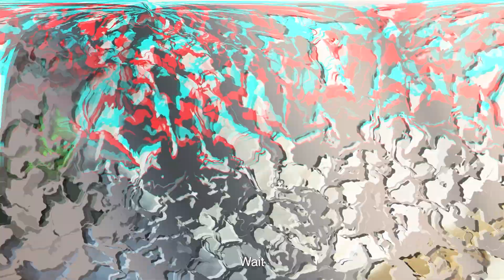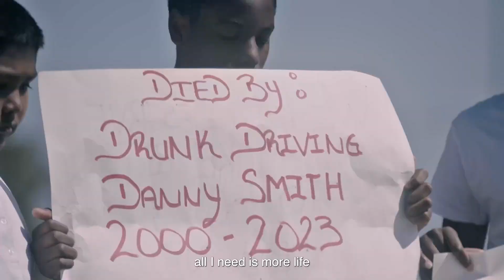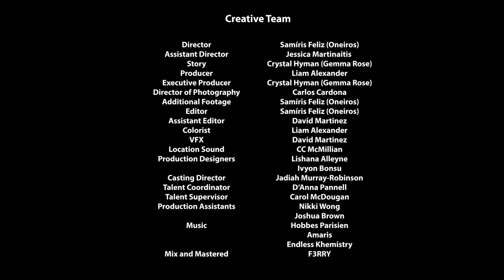We're Walking Here 2023: 1st Place Jamaica YMCA Intermediate School 59Q (Grade 7)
[A child is struck by a vehicle and lays in the roadway as other kids gather screaming. Young people stand at a chain link fence yelling. As a ghost, the kid walks around a neighborhood preventing other crashes. Kids hold signs memorializing people killed in traffic crashes. At the end the ghost stands with the kids holding signs over his body and the people gathered around]